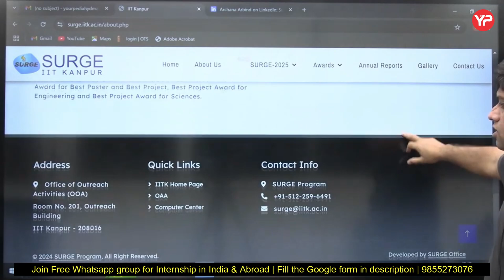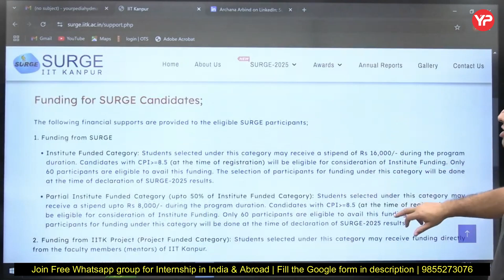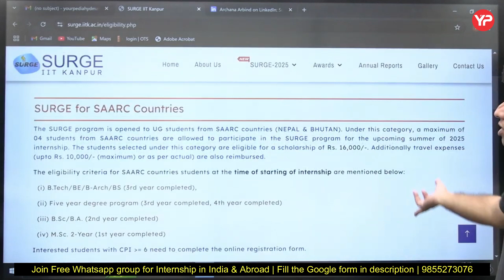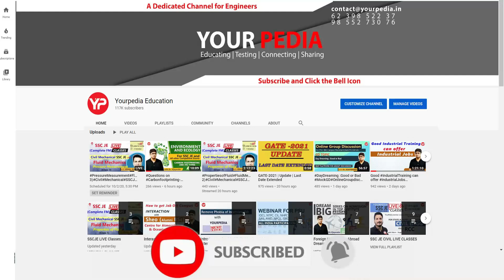Surge, summer-paid Internship @IIT kanpur | BTech/MTech both eligible